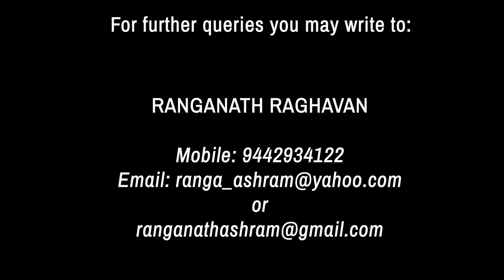The Life Divine with Narad and Ranganath - Part 169 - Book 02, Ch. 2 (Pg 348-350)